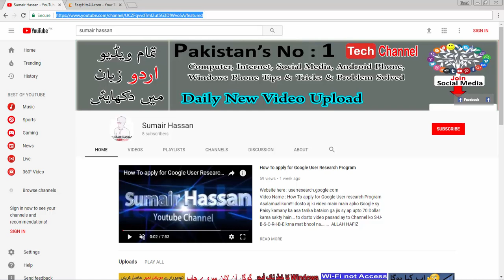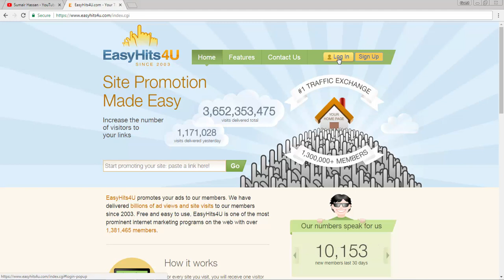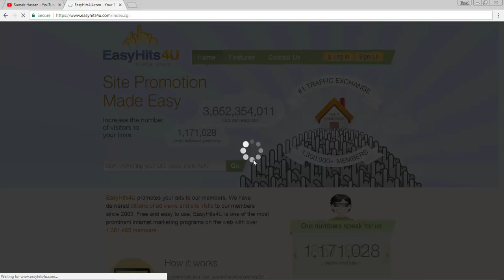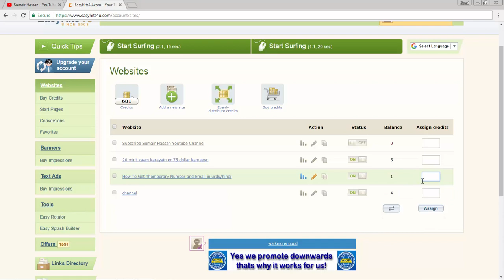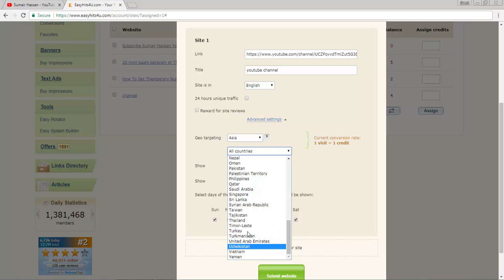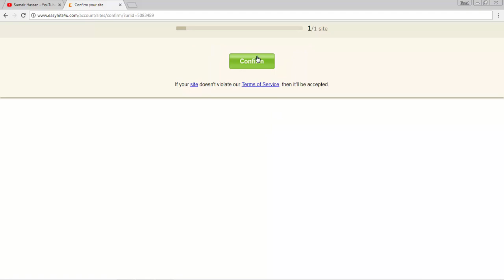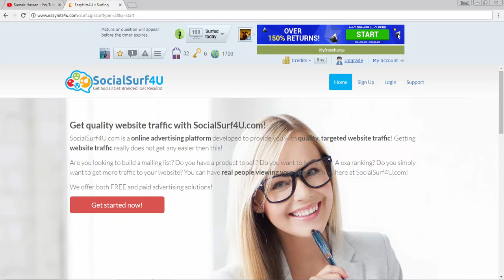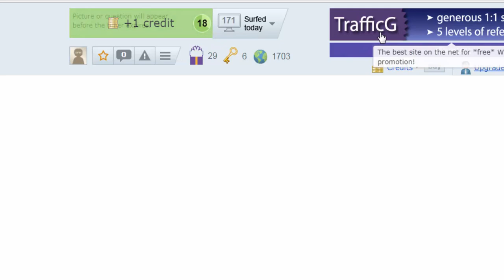How To Promot Youtube Channel For Best Way | 2017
Video Name : How To Promot Youtube Channel For Best Way | 2017

Asalamualikum!!! dosto aj ki video main maine aap dosto ko Youtube channel ko promot krne ky hawaly sy ye video banai hai. to dosto video pasand ay to Channel ko S-U-B-S-C-R-I-B-E krna mat bhool na. ALLAH HAFIZ